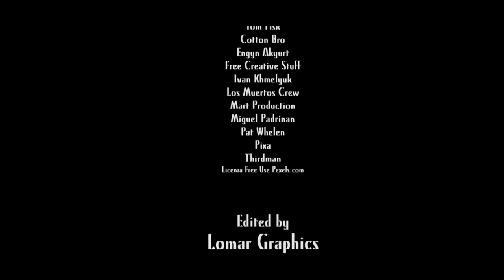LA TORTURATRICE - DEADLY WOMEN -LoMar Crime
Una puntata dedicata a una donna sadica e perfida, forse votata alla macabra ricerca dello schiavo perfetto.
Scoprite con noi la sua storia!

Vi siete persi la prima stagione dedicata a Jack lo Squartatore?
La trovate qui sul nostro canale
From an idea by LOMAR RADIO

Directed by LORENZO F.P. MARIANI
Hosted by SHAMANTA RUBINO-LLOYD
Historical Resources by SHAMANTA RUBINO-LLOYD
Madame LaLaurie text written by LORENZO F.P. MARIANI
Edited by LOMAR GRAPHICS
NOVUS MOTUS PRODUCTIONS, AUSTIN - TX
Special Guest ROSSELLA MELANDRI
Executive Producer LOMAR RADIO

Video by
Pexels